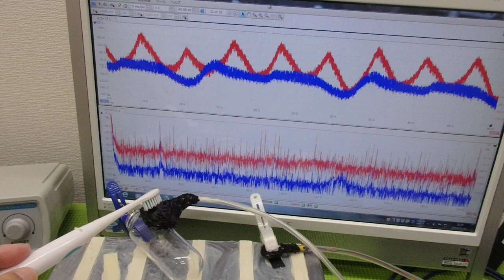メガヘルツの超音波発振制御プローブ ultrasonic-labo